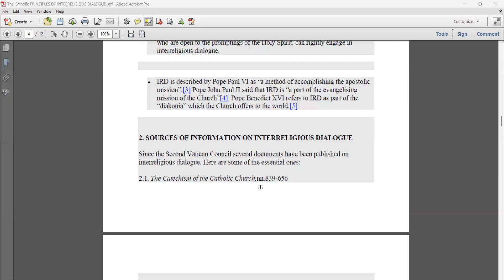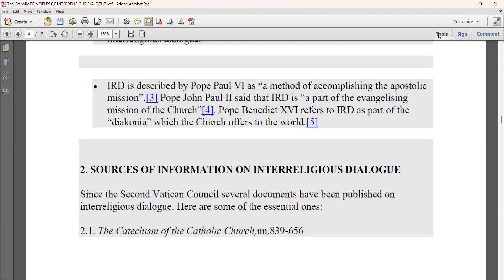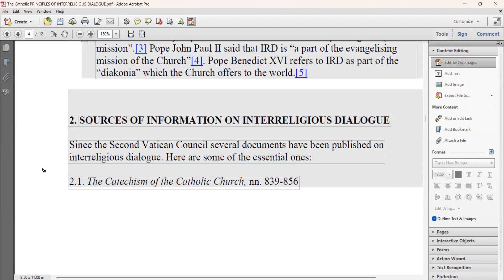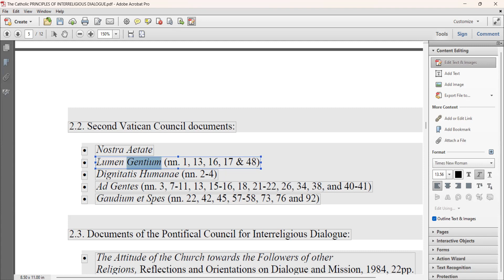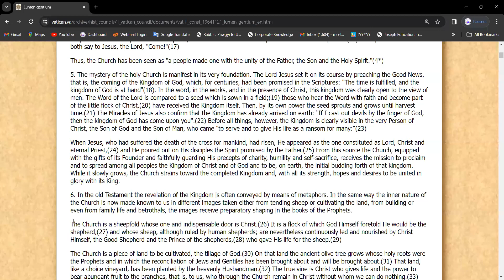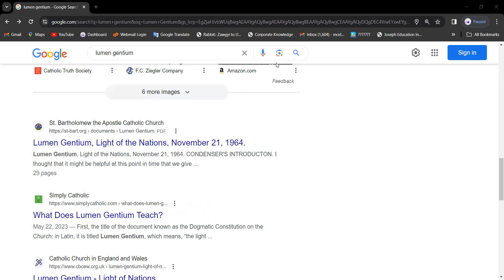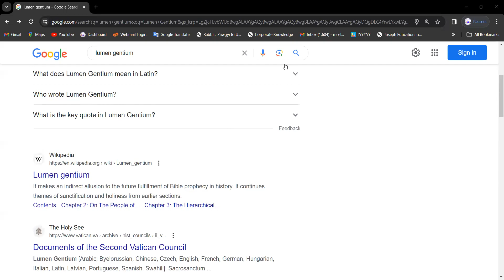Inter-Religious Dialogue, Day 1, Part (B), February 1, 2024 by Joseph Win Hlaing Oo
Inter-Religious Dialogue, Day 1, Part (A), February 1, 2024 by Joseph Win Hlaing Oo, Joseph Education University, Yangon, Myanmar